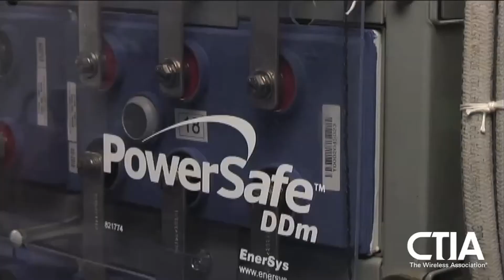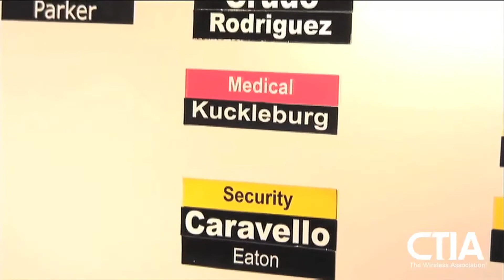AT&T: Network Disaster Recovery Drill - April WOW Wireless at Work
When disaster strikes, people need their wireless devices more than ever, which is why wireless carriers invest millions of dollars in strengthening their networks, upgrading their capabilities and making sure their response teams and back-ups are ready to go. Watch AT&T put its Network Disaster Recovery team to the test in one of their emergency preparedness exercise.